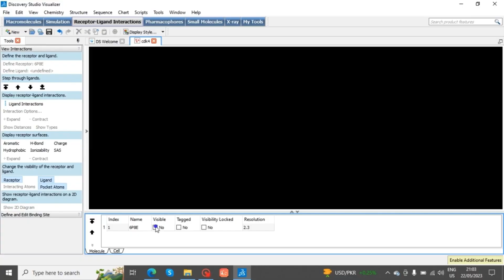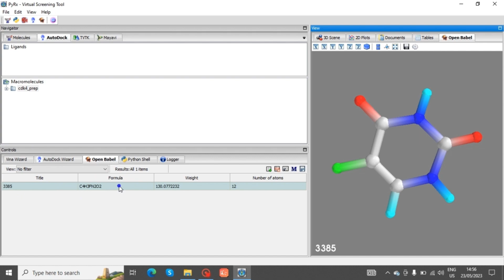Molecular docking: the complete course.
Molecular docking is a valuable method for anticipating interactions of small molecules with therapeutic targets. It aids in the reduction of time and expense associated with drug discovery. You are here to learn how to perform molecular docking, and we are going to teach you how.

This course is divided into 6 sections.

Section 1: Introduction
Lecture 1: Course presentation
Lecture 2: Theory/concept of molecular docking
Lecture 3: Molecular Docking workflow

Section 2: Docking tools
Lecture 4: Tools
Lecture 5: Software installation

Section 3: Molecules retrieval
Lecture 6: Protein retrieval
Lecture 7: Ligand retrieval

Section 4: Preparation of the molecules
Lecture 8: Protein optimization
Lecture 9: Ligand preparation

Section 5: Docking process and analysis of results
Lecture 10: Binding energy determination (file conversion, fixing active site, energy minimization, etc.)
Lecture 11: Construction of protein-ligand complex
Lecture 12: Protein-ligand visualization and analysis of results

Section 6: Conclusion + bonus
Lecture 13: Multiligand docking
Lecture 14: How to fix errors in PyRx
Lecture 15: Conclusion

We wish you all the best as you go through this course.

A certificate is awarded after course completion.